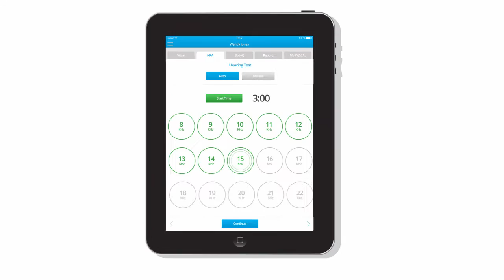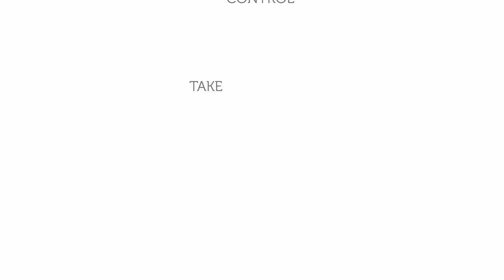BodyQ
Introducing BodyQ™, a state-of-the-art diagnostic tool that measures the health and wellness of the muscles, joints, neurological systems, and overall functionality of the human body.

Developed by medical professionals, physical therapists, nutritionists, vestibular and balance experts, FYZICAL’s proprietary BodyQ™ is changing healthcare by providing a proactive approach to staying healthy.

BodyQ™ provides a quick and comprehensive evaluation measuring musculoskeletal function, range of motion, balance, hearing, and vision. Once completed, BodyQ™ will calculate your overall BodyQ™ health score and generate a comprehensive report designed to help you prevent injuries and address potential health issues before they become serious. Next, a healthcare professional will analyze your BodyQ™ score. Based upon the findings, if necessary, a plan of care will be developed specifically for your body’s individual needs that may include a medically based fitness program, physical therapy, or a physician referral.